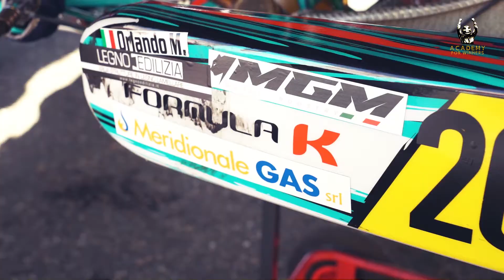7 laghi kart Orlando Michele - 3°prova campionato italiano